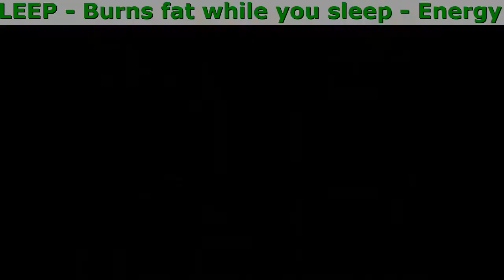Fit&Sleep In The Philippines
Fit&Sleep, Lose Weight While You Sleep!
Triple Action Formula For Rapid Action & Results

- Focus more with better relaxation and deeper sleep
- Burns fat while you sleep
- Energy gaining with mood regulation

PowerfulPowerful Ingredients of Fit&Sleep

- Green Tea
It breaks down fat and increases energy levels
Reduces fat percentage for belly fat and curbs appetite
- Caffein
Caffeine extracts to decrease fatigue and improve mental function
- Garcinia cambogia
Tropical fruit for appetite reduction and lower cholesterol
- Magnesium
It speeds up metabolism and helps with bloating

Benefits

With natural ingredients such as apple cider vinegar, reduce belly and hips fat
- Helps with Muscle Recovery
All-natural ingredients help in building and recovering muscles post-workouts.
- Curbs Your Cravings
Lose belly fat as Fit&Sleep helps reduce your appetite and curb your cravings.
- Lose Weight While You Sleep
This fat-burning supplement will keep your body functioning all night, helping in fat burning.
- Better Sleep Schedule with Fit&Sleep
Enjoy deeper and uninterrupted sleep sessions as your body works through the night.
- Enhancing Metabolism
Enhance metabolism while you sleep with consistent consumption